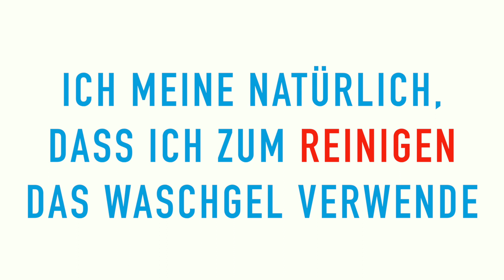NIE WIEDER PICKEL?! | Werbung vs Realität | + VERLOSUNG | PP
Heute gibt es ein WERBUNG vs REALITÄT Video von mir mal anders. Und zwar lade ich euch zu einem Experiment ein, bei dem ihr mich zwei Monate lang begleiten könnt. Ich werde 2 Monate die gleiche Reinigungs & Pflege Routine gegen meine unreine Haut verwenden.

Bei meinem Zweit Kanal wirst du innerhalb meiner Vlogs ständig informiert, wie sich meine Haut verändert.

VERLOSUNG
Um an der Verlosung teilzunehmen solltest du bitte über 18 Jahre sein.
Schreibe einfach ein Kommentar und sage mir warum du gewinnen willst. Vergesse nicht dazu zu schreiben, ob du eher ein heller oder dunkler Hauttyp bist.

Mein Equipment:
Kamera:
Objektiv für statische Aufnahmen:
Schnittprogramm:
Final Cut Pro X  Apple Store
Licht:

Das Video enthält eine bezahlte Produkt Platzierung.